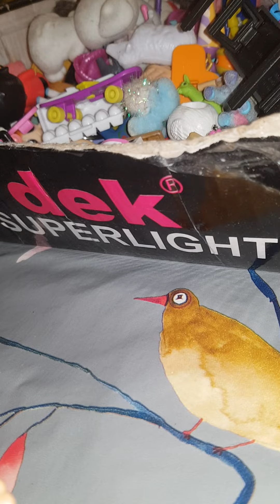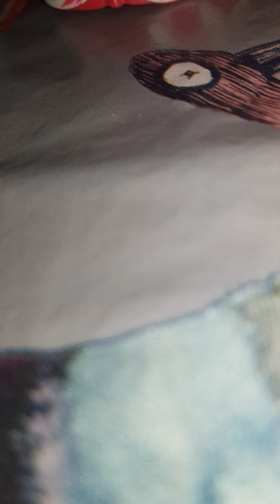edwina and the feather boa